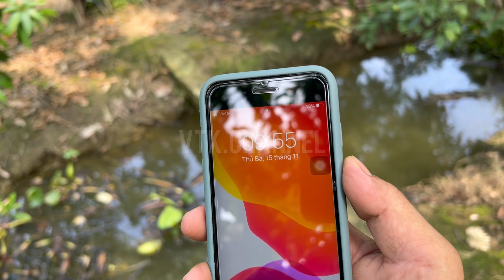Giá Xoài ĐL Hôm Nay | VTK. CHANNEL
Giá xoài đài Loan hôm nay 15/11/2022
Vàng 1 : 37k
Vàng 2 : 11k
Vạt.    : 2k